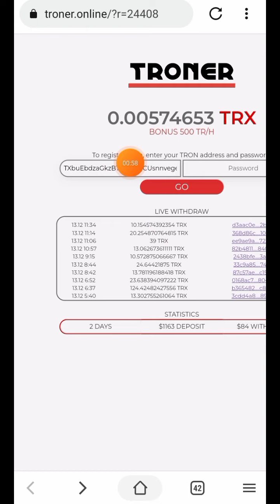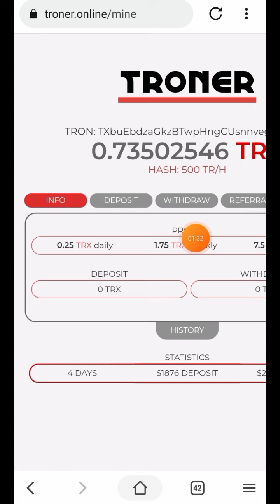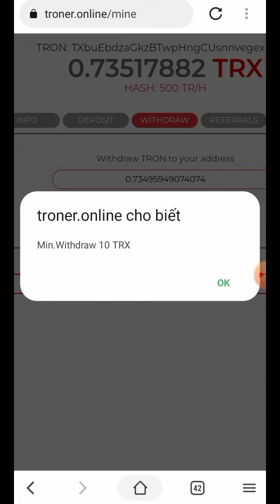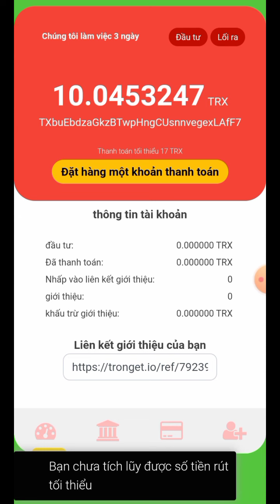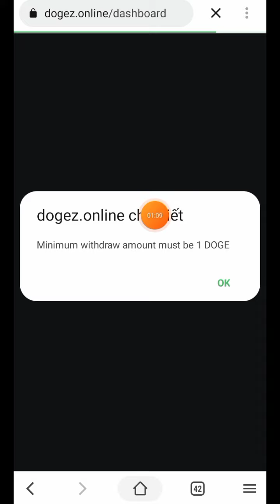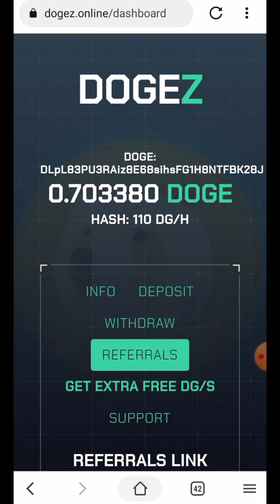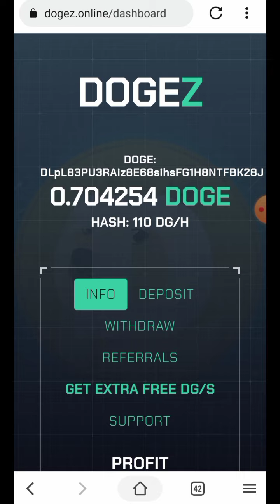KHAI THÁC TRX MIỄN PHÍ, ĐÀO DOGECOIN MIỄN PHÍ MỚI RA | KÊNH KIẾM TIỀN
Chào bạn đến với video tiếp theo của KÊNH KIẾM TIỀN và video này mình sẽ chia sẻ với các bạn kèo đào coin miễn phí mình sẽ cập nhật rút trx và doge trang web 2 và 3 sau nếu ko rút được miễn phí thì mình cập nhật lên cộng đồng nhé

2. miễn phí ko rút được

3. Doge miễn phí ko có rút được nhé

Đào Catstar token cực nhanh 3-10$ /ngày. Mã giới thiệu : F8CV58

Đào Coin Bondex Token BNDX Miễn Phí mã giới thiệu : H5V9X

Tham gia khai thác miễn phí tài sản kỹ thuật số Rubi Block
Hoặc nhập mã.  KENHKIEMTIEN

Đào Star Network Miễn Phí. Sử dụng mã giới thiệu: tanukri .

Đào Shiba Inu Miễn Phí mã giới thiệu : 10028356

Sàn Mua Bán Coin Đăng Ký Và KYC Xong Nhận 200k Miễn Phí

Sàn Gateio Mua Bán Coin Mới Trên Toàn Cầu Đk KYC

                   ▂ ▃ ▅ ▆ █ ๖ۣۜThank All█ ▆ ▅ ▃ ▂
▬▬▬▬▬▬▬▬▬▬ஜ۩۞۩ஜ▬▬▬▬▬▬▬▬▬